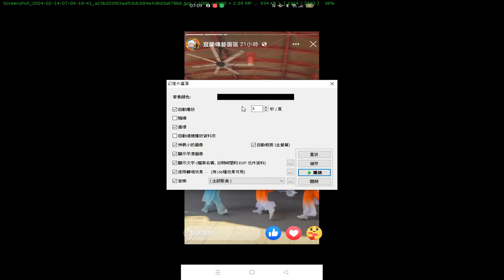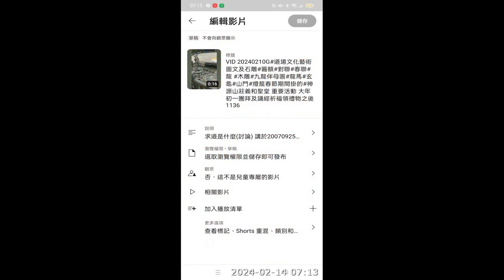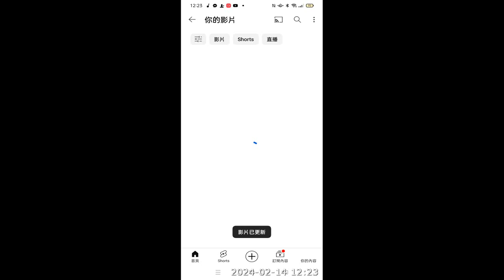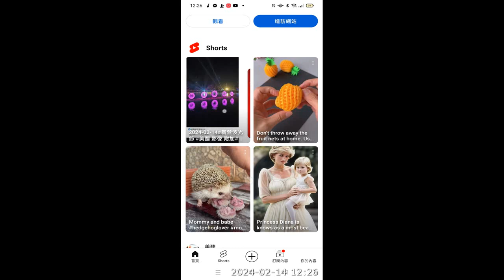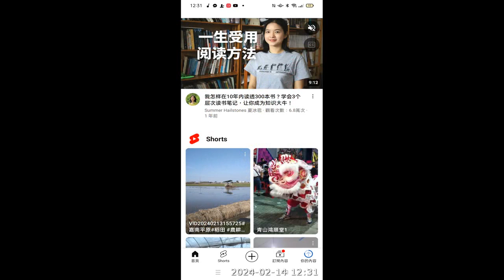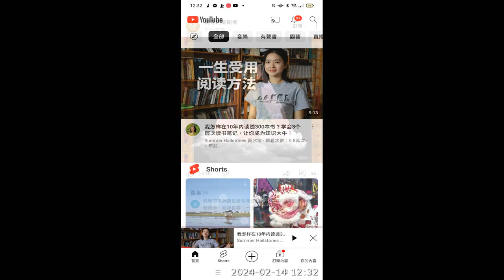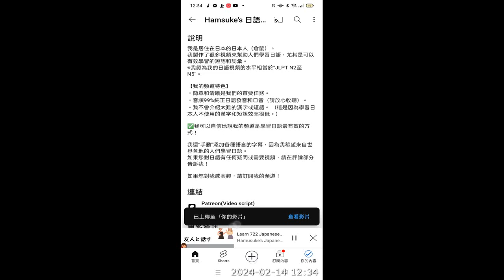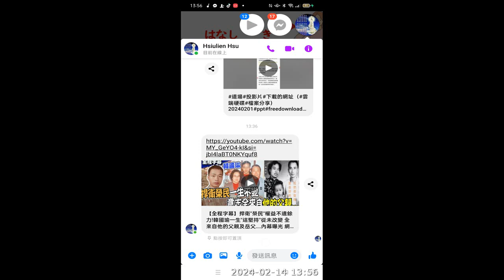圖片集 (網路#學習歷程紀錄) 附加的聲音是#先天大道簡介 摘錄 (英文中文對照_#善書圖書館 網站分享)錄製於_2024_02_22